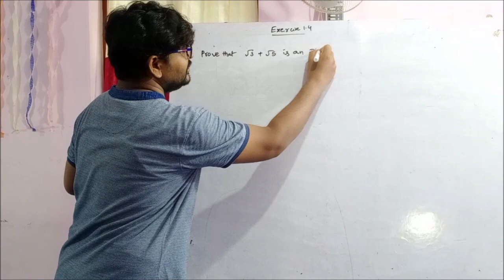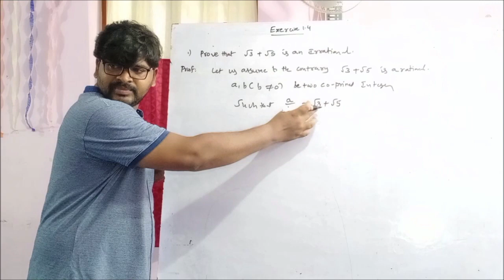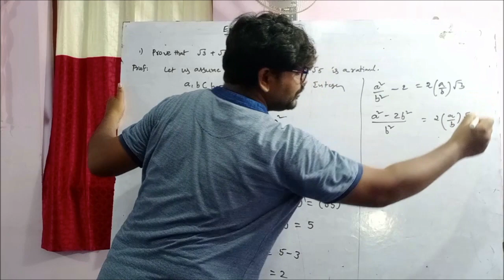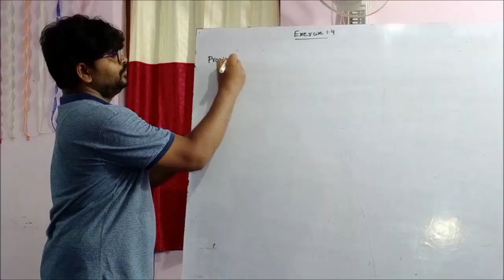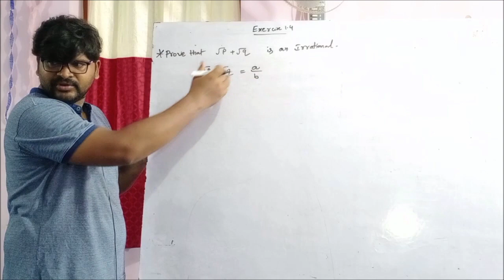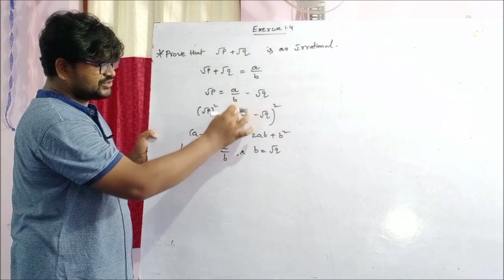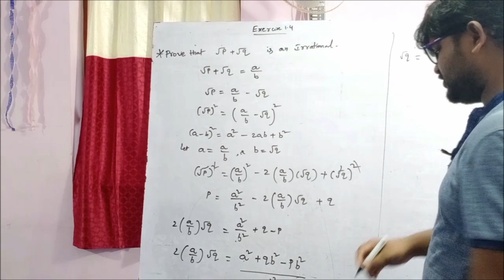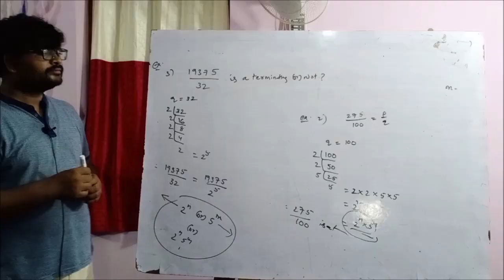REAL NUMBERS- Concept of Irrational Numbers.Part-2. 10th Class Mathematics.OAKLAND SCHOOL.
Oakland English Medium School, Pusapatirega, Andhra Pradesh.
Please let us know your valuable review in Comment section
Recorded, edited & uploaded @Bethany Mission International office by
 Peter Paul